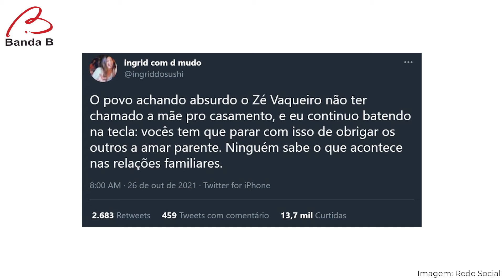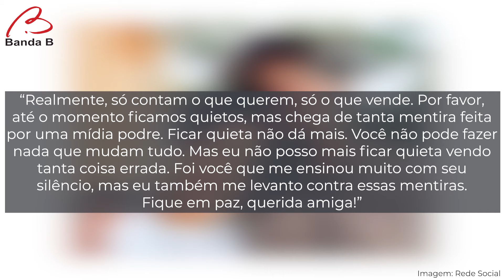Zé Vaqueiro não convida mãe para casamento e se recusa falar sobre o ocorrido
O cantor se casou na última segunda-feira (25) com Ingra Soares

A mãe não foi convidada para a cerimônia, mas acompanhou tudo em uma live!

Ela até comentou que só não foi por falta de convite.